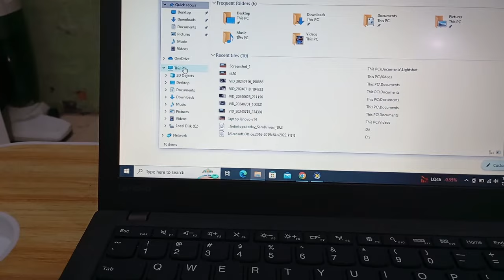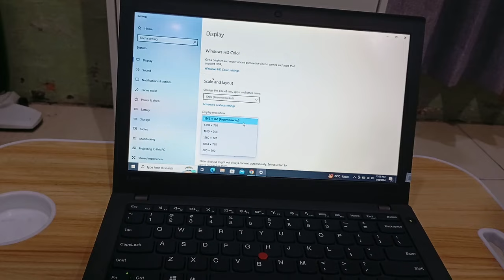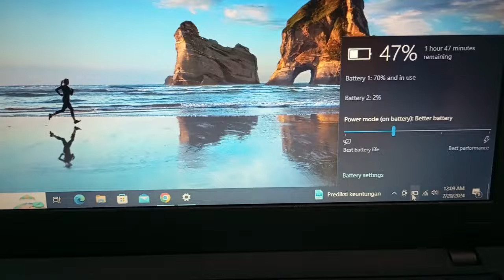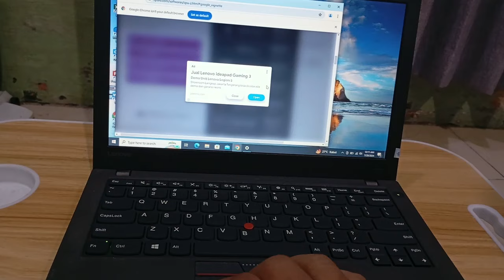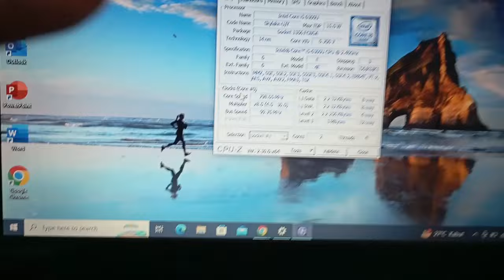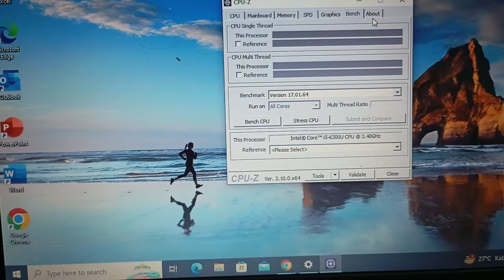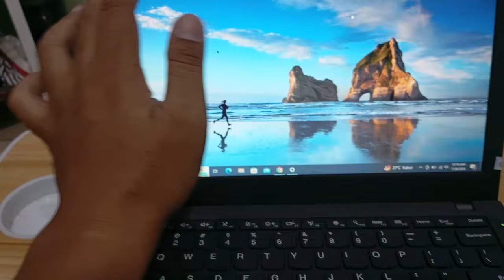Laptop tangguh harga 2jutaan Lenovo Thinkpad X270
Review kali ini adalah laptop seri bisnis dari lenovo yaitu thinkpad X270 yang mana seri X adalah seri tertinggi pada laptop seri bisnis lenovo. Laptop ini cocok untuk anak sekolah, kuliah bahkan untuk bekerja laptop ini masih sangat mumpuni.

X270 memiliki 2 versi processor intel core i5 (gen 6 dan gen 7) dan core i7 (gen 6 dan gen 7).